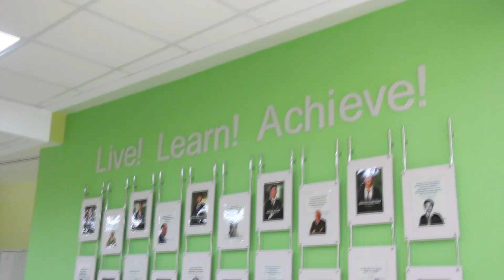"Әке-тәрбие тамыры" әкелер форумы